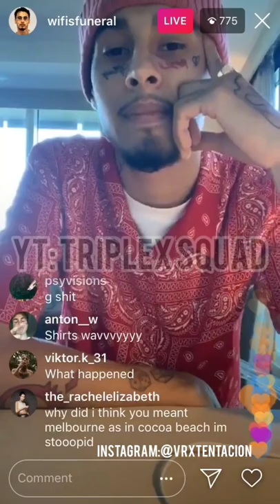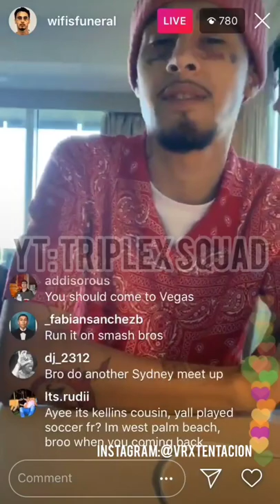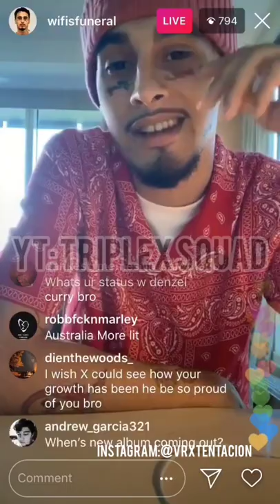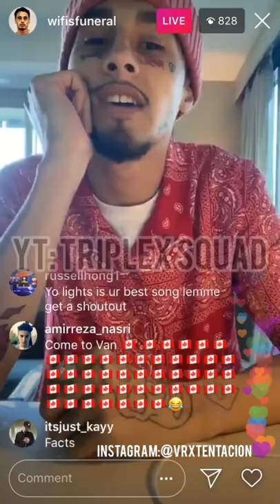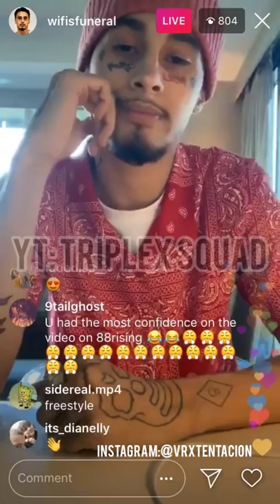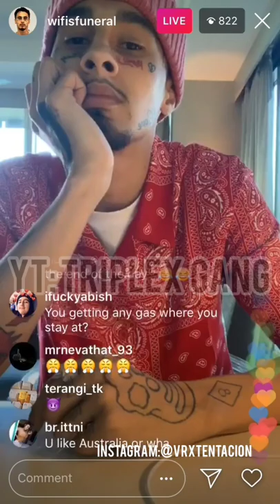Is wifisfuneral still in members only ?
[Triplex squad]